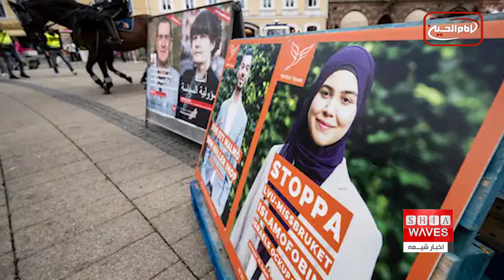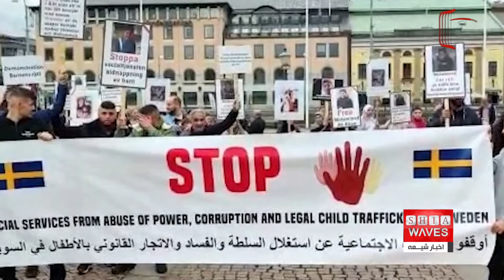نگرانی مسلمانان سوئد از اوج گیری راست افراطی در انتخابات - علی اکبری گزارش می دهد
بررسی های انجام شده از رشد روز افزون تعداد مسلمانان در کشورهای مختلف اروپایی و از جمله سوئد حکایت دارد.
از سویی هم رشد احزاب راست ناسیونالیست یکی از مهمترین عواملی است که در نگرانی مسلمانان سوئد سهم داشته است.

نتایج انتخابات اخیر سوئد که صحنه اوج گیری احزاب راستگرا بود، نگرانی مسلمانان این کشور را نسبت به سرنوشت خود در این کشور دوچندان کرده است.
در انتخابات پارلمانی سوئد که ۱۱ سپتامبر گذشته برگزار شد، بلوک مورد حمایت حزب راست افراطی یعنی دموکرات های سوئد به پیروزی رسید تا بتواند دولت جدید این کشور را تشکیل دهد.
بسیاری بر این باورند که سوئد دیگر همانند گذشته یک کشور کثرت گرا و حامی مهاجرت و حقوق بشر نیست و نتایج انتخابات نشان دهنده تغییرات مکرر هر سال است زیرا دموکرات های راست گرا به دومین حزب بزرگ در پارلمان تبدیل شده اند.
در پرتو این وضعیت، ناظران بر این باروند که پدیده نژادپرستی و نفرت به بخشی اساسی در زندگی مهاجران بویژه مسلمانان تبدیل شده است.
در گزارش شورای پیشگیری از وقوع جرم سوئد مشخص شده که نگرانی های مسلمانان از مواضع منفی در قبال دین اسلام در این کشور افزایش یافته است.
در این گزارش همچنین آمده: مسلمانانی که حجاب خود را رعایت می کنند، از تعدی هایی مستقیم در اماکن عمومی رنج می برند.
بر اساس داده های منتشر شده، تعداد مسلمانان در سوئد در پایان دهه ۸۰ از ۱۵۰ هزار نفر به بیش از ۸۰۰ هزار نفر در سال های اخیر افزایش یافته که این عدد شامل ۱۹۰ هزار سوری، ۱۷۰ هزار عراقی و صدها هزار نفر دیگر از مسلمانان افغانستان، فلسطین، ایران، بوسنی، چچن، ترکیه و دیگر کشورها نیز می شود.
«سایمون سورنفری» پژوهشگر و استاد مطالعات دینی در دانشگاه سودرتورن سوئد در این باره می گوید: رشد احزاب راست ناسیونالیست یکی از مهمترین عواملی است که در نگرانی مسلمانان سوئد سهم داشته و مهمترین این احزاب، حزب دموکرات های سوئد است که فرصت تحمیل سیاست ها و شروط خود بر دولت کنونی در بسیاری از مسائل را به دست آورده است.